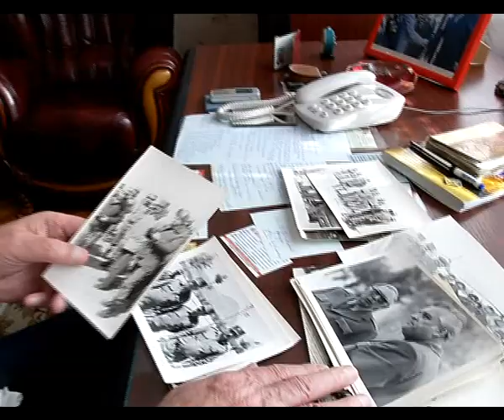Кордон Держави (Про вивід військ з Афганістану )